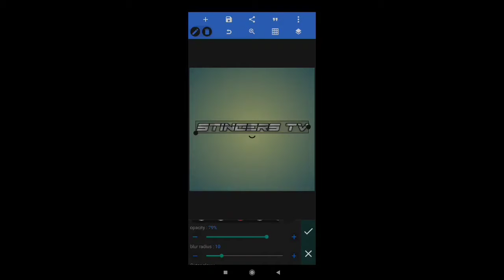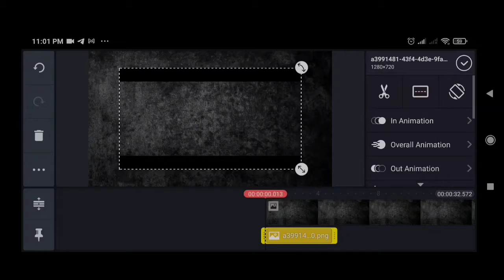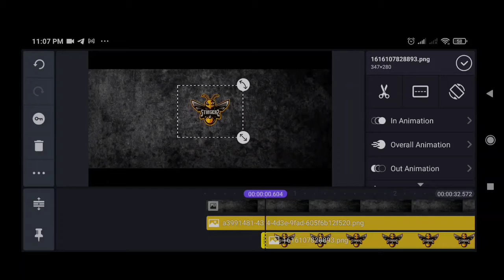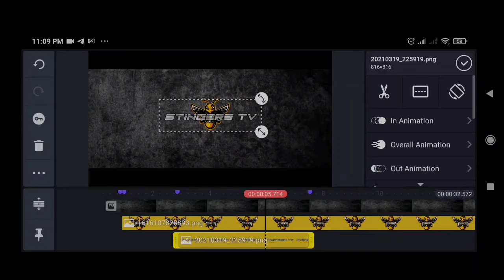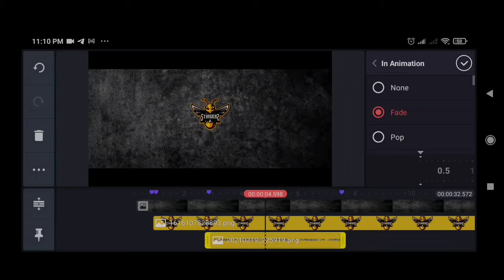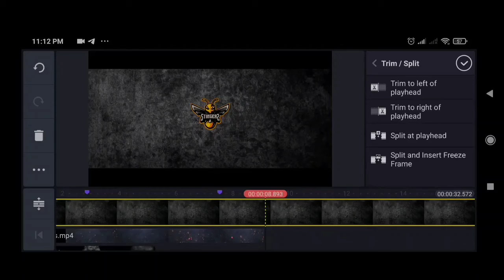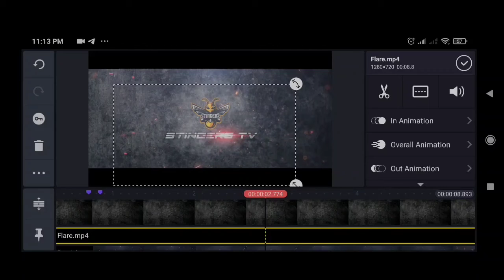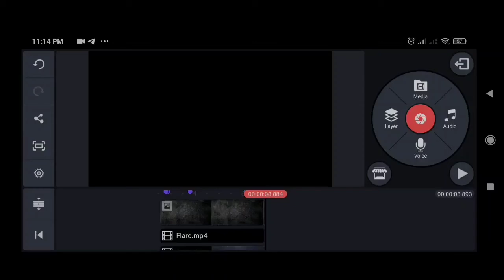How to make epic intro using pixellab and kinemaster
background sound : outside(inshot)
° Download links